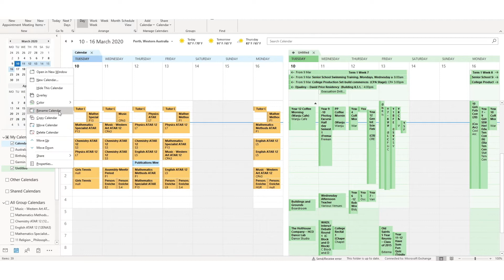Microsoft Outlook Calendar Hacks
All Saints' College Publications Captain Jennifer (Year 12) shares her tips for effectively using Microsoft Outlook Calendar